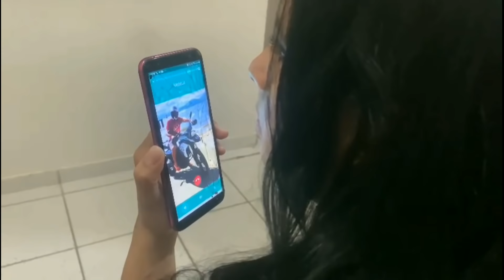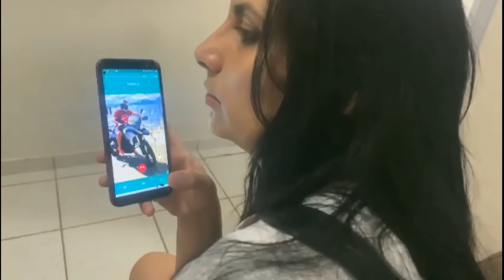ROBARAM MEU CAMINHAO NAO ACREDITO QUE ELE FEZ ISSO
VIDEOS NOVOS SEGUNDA QUARTA E SEXTA ÀS 15 HORAS